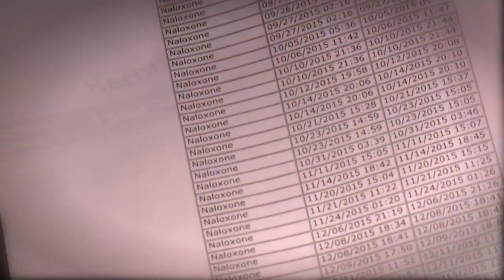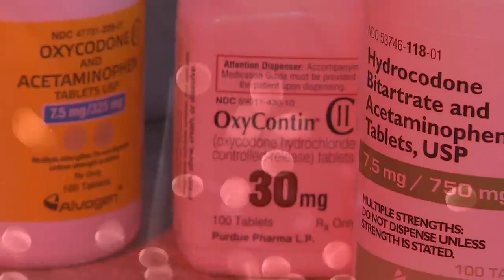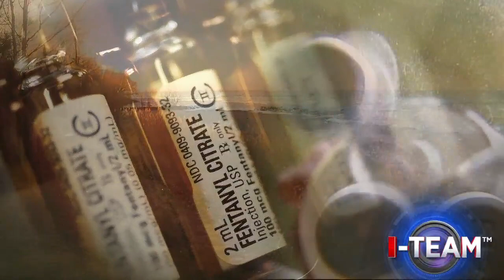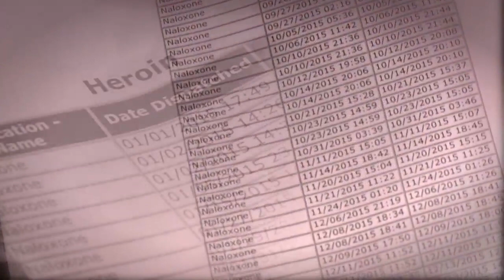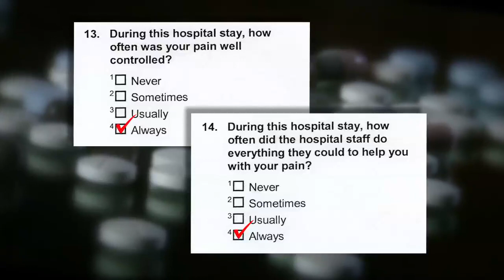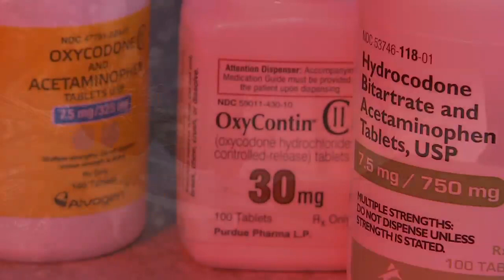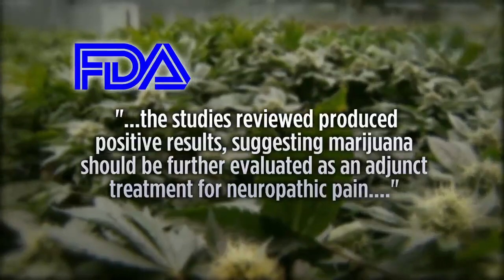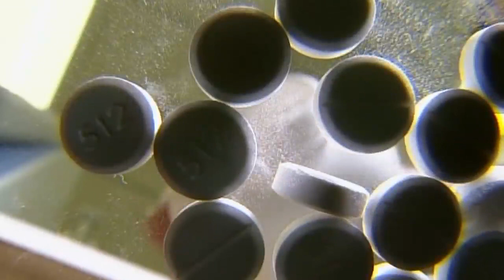Second Thoughts: Rethinking the Battle Against Opiate Addiction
After reporting on the opiate crisis for several years, WJW-TV made the conscious decision to start doing reports that examine ways, including controversial ways, to try and combat the crisis.  This series examines some of those ways.